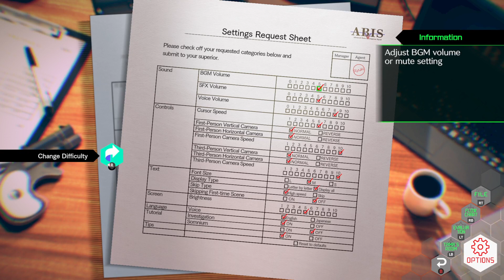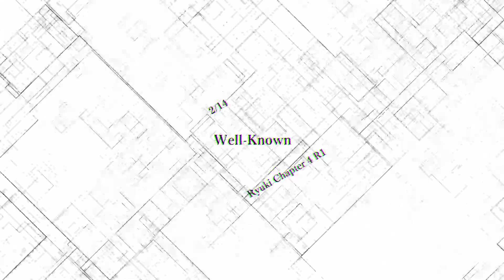AI: THE SOMNIUM FILES - nirvanA Initiative - Part 12